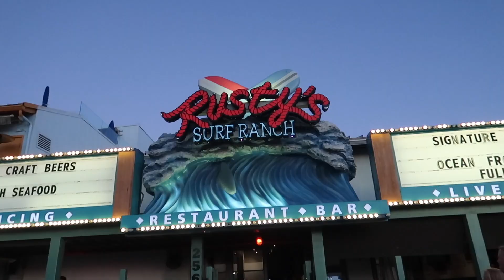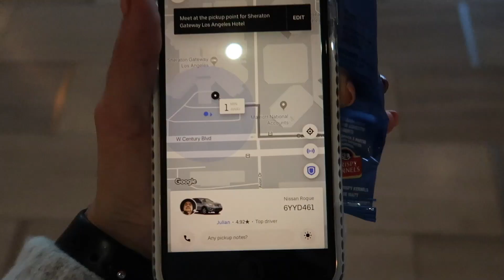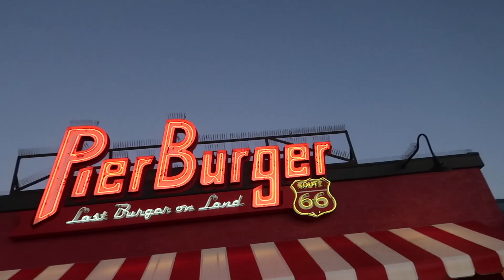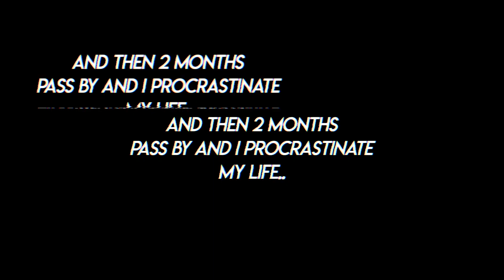LA VLOG 🇺🇸 | TRAVELLING TO LOS ANGELES - Life of a Flight Attendant | Mariah Alexandra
WATCH ME IN HD ! duhH
HEY HUMANS!!!

Welcome back to yet another layover with yours truly !
Gonna try uploading a video everyday this week :)

Talk to you sooonn

M♡